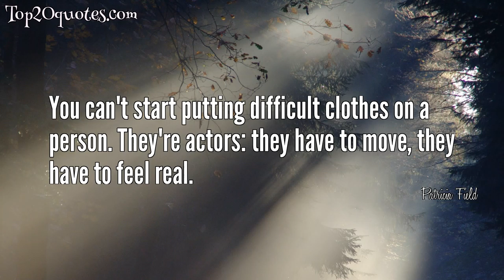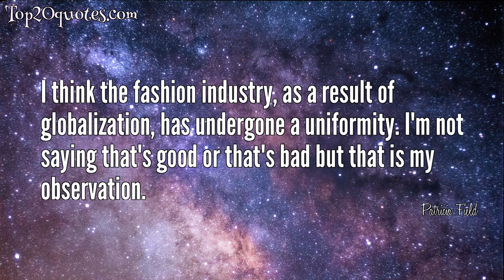⚔ Top 8 Quotes of Patricia Field - Costume designer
Top 8 Quotes of Patricia Field:
 ★ I love to do fashion. I always put fashion in all of my storytelling because that's what I am, but I'm not selling clothes, I'm telling a story.
 ★ I never think of an actor as a model. A model wears what you tell them to wear, that's their job. An actor is different. It's important to work with the actor because in the end that's who the audience sees and that's the success that you need.
 ★ Style has become very important, the whole idea of style, what your personal style is. It's your identity.
 ★ You can't start putting difficult clothes on a person. They're actors: they have to move, they have to feel real.
 ★ I think timelessness is a very important factor in whatever I do. That's what makes a classic.
 ★ The more information you have, the better you're able to have success.
 ★ I think the fashion industry, as a result of globalization, has undergone a uniformity. I'm not saying that's good or that's bad but that is my observation.
 ★ It's obvious what's timeless and what is not timeless, but you need time to find that answer.
🖎 Author: Patricia Field
♛ Career: Costume designer
📅 Life: b. February 12, 1941